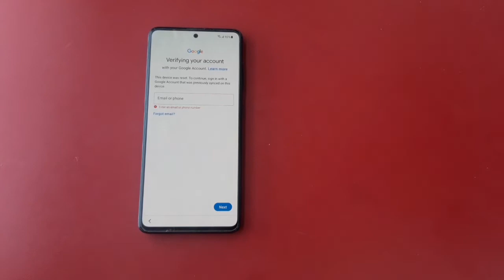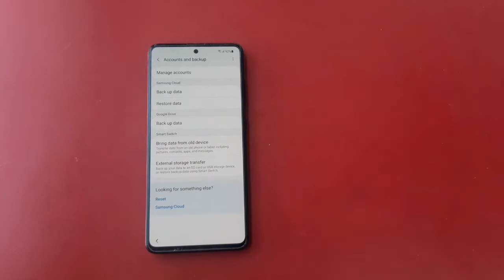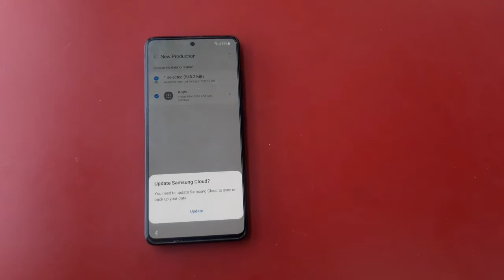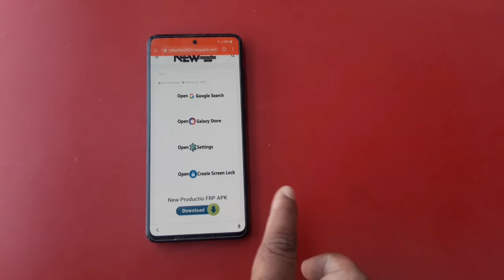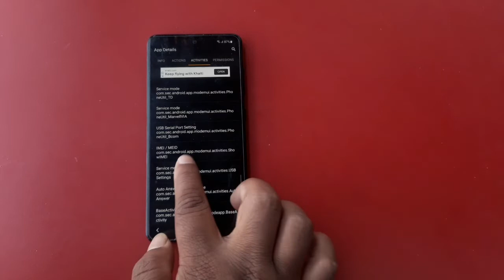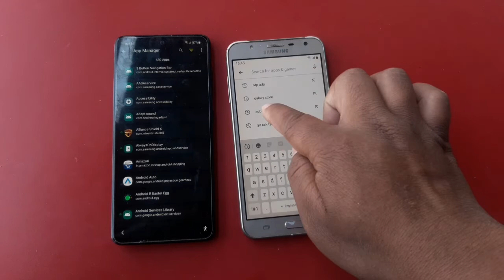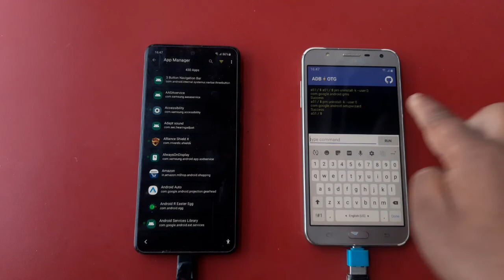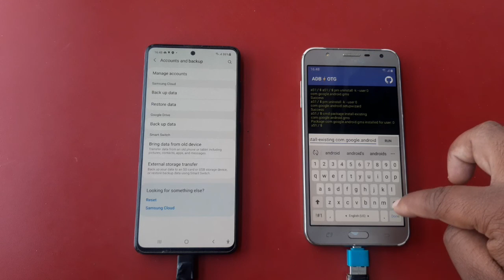All Samsung FRP Bypass without PC/Tool | Final Solution 2022 Android 11/12 |something went wrong fix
How to bypass FRP Lock On All Samsung A11/12 Android 11 Google Account Bypass 2022 February Latest Security Patch Without Sam Hub/Without Magma Tool/Without Easy Samsung Frp Bypass Tool/Without Flashing/Without Browser Event launch/Without Smart Switch/Without Galaxy Store/Without play services hidden settings/View Not Showing fix/PIN window not working fix/Saund and vibration Missing fix
Without Samsung Cloud
Without Back up data
Without Restore data. by New Production

==No Need Lunch Browser Event On Phone New Trick by New Production==